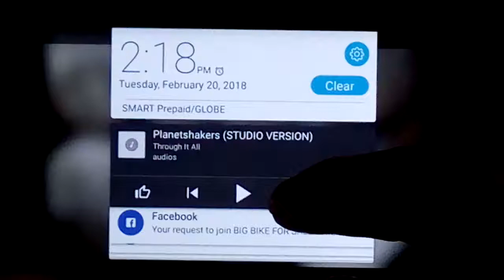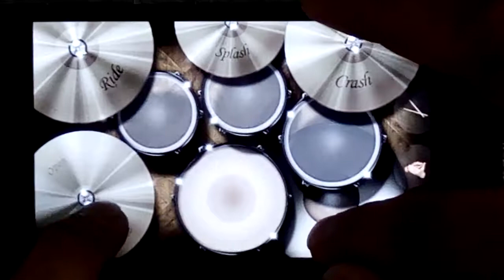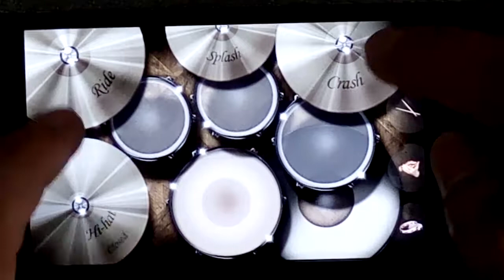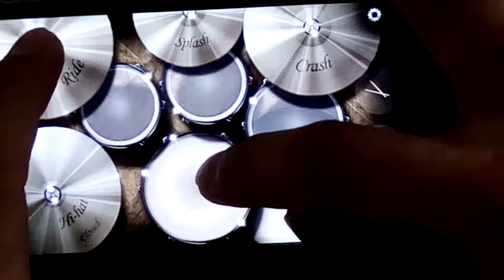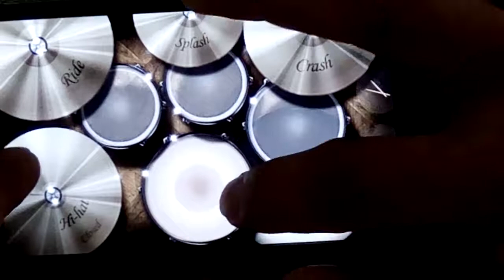PLANETSHAKERS THROUGH IT ALL DRUM COVER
Retro a drum kit apps

I want to share my 3rd video's. All Glory To Be GOD